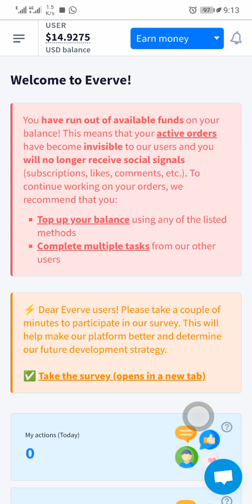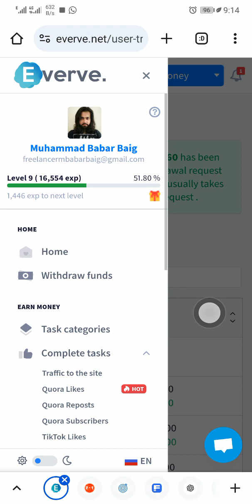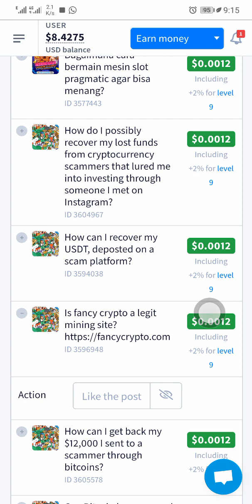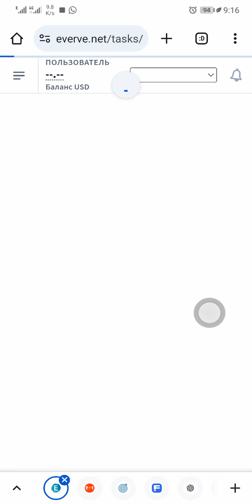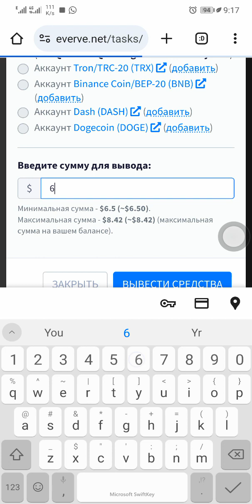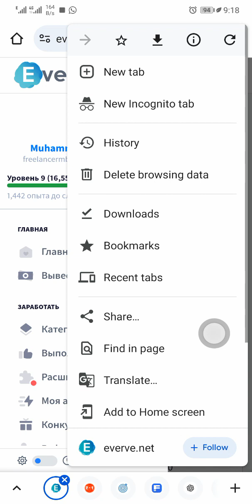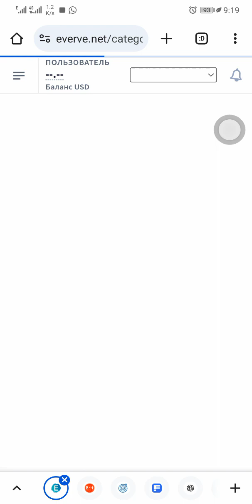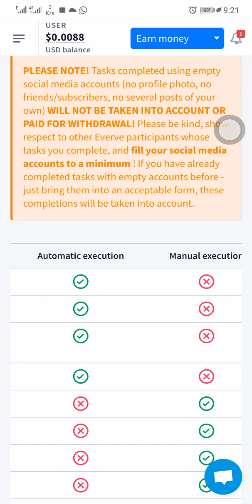$ 14.92 payment request from everve.net | Perform tasks automatically using browser extension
￼ Instagram followers
￼ Instagram Likes
￼ Likes+Followers Instagram
￼ Instagram comments
￼ Traffic to the site
￼ Quora Likes  HOT
￼ Quora Reposts
￼ Twitter followers
￼ Twitter Likes
￼ Twitter Retweets
￼ TikTok comments
￼ TikTok Likes
￼ Telegram channels
￼ YouTube Views
￼ YouTube Likes
￼ Vkontakte groups
￼ Vkontakte publics
￼ Vkontakte Likes
￼ Vkontakte reposts
￼ Reddit comments
￼ Likes (upvote) Reddit

Perform tasks automatically using our browser extension

Earn money on social networks by completing simple tasks (likes, subscriptions, etc.)

Invite your friends and get a percentage of their earnings

Withdraw your earnings to popular payment systems